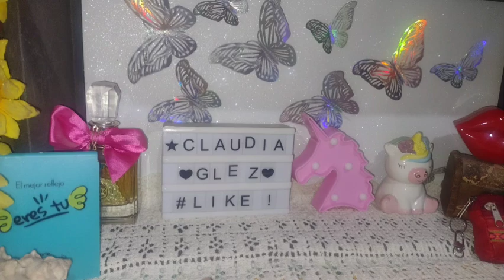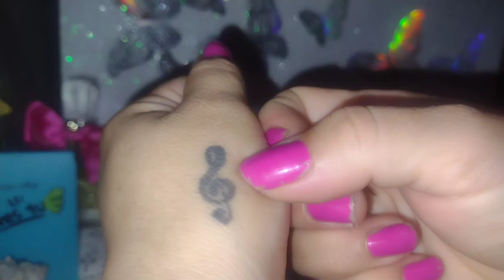Los elogiados de Septiembre